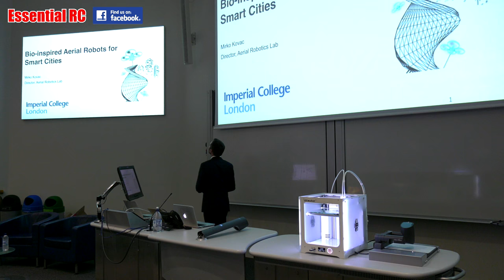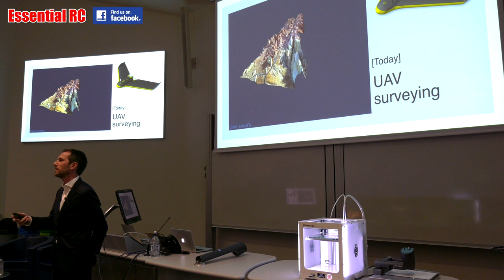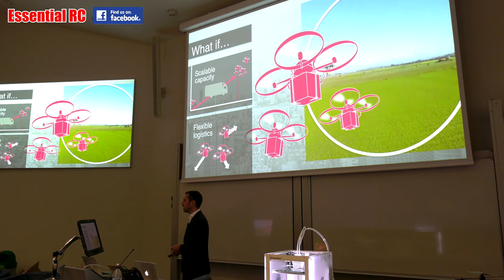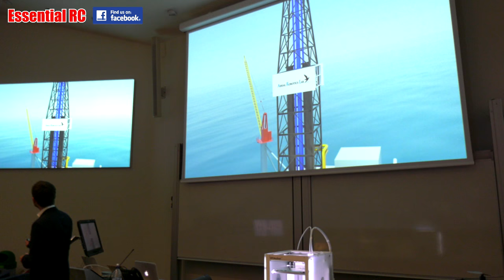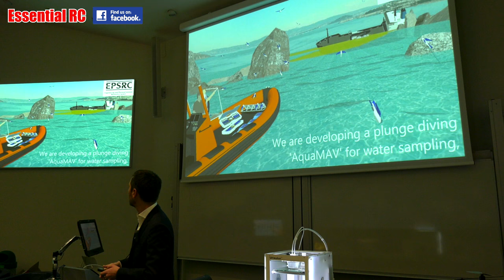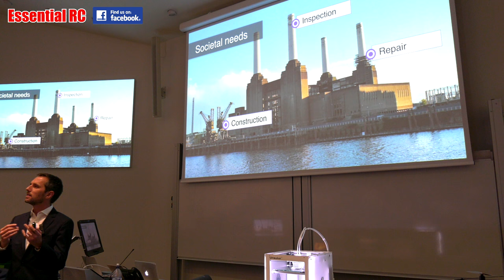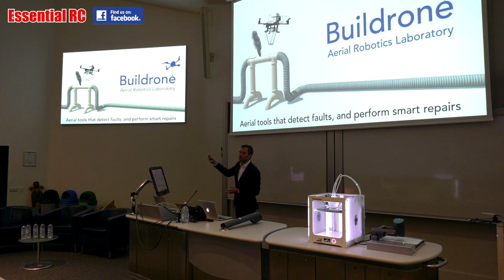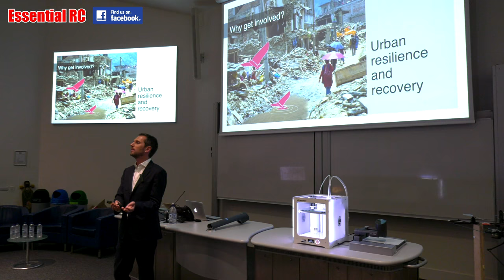DroneSoc: Bio-Inspired Robots and it’s impact on Civil Applications (Dr. Mirko Kovac)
Bio-Inspired Robots and it’s impact on Civil Applications (Dr. Mirko Kovac)
Presented by Dr. Mirko Kovac, Director of Aerial Robotics Lab, Imperial College London.
Winner of prestigious 2016 Drones for Good competition in Dubai, Dr. Kovac presents his research on bio-inspired drones and the technology-push on this front.